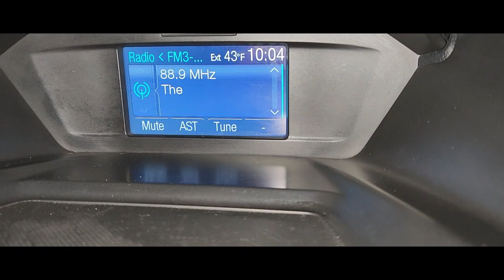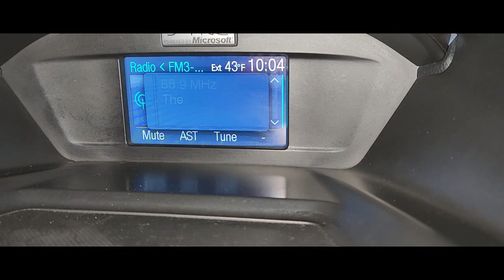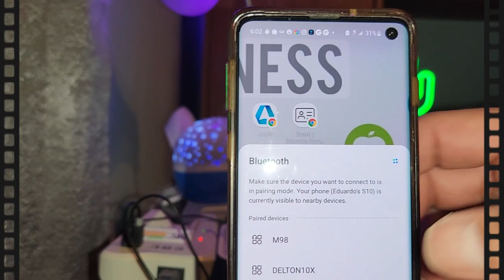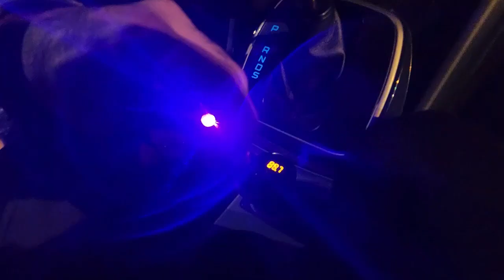3 aparatos simples y baratos que harán tu vida mas cómoda si haces Uber o Doordash (links abajo).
Que hacer si mi estereo no me deja escuchar música de mi teléfono?
Mi estereo no es compatible con mi teléfono.
Te ayudo a conectar aparatos baratos y muy útiles.
Trasmisor de radio FM, auricular de trailero de 18 horas de duración y luz proyector para el techo de tu carro, tus pasajeros lo amarán.
links:
Radio Trasmisor Just Wireless:

Auricular de trailero:

Projector para el technology del carro:

Déjame saber que otros aparatos te gustaría que conectemos. Gracias!!!